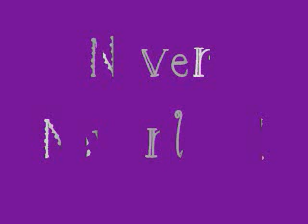Never Neverland (Fly Away)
This is me singing along to the karaoke track of "Never Neverland" from Scott Alan's musical "Piece"